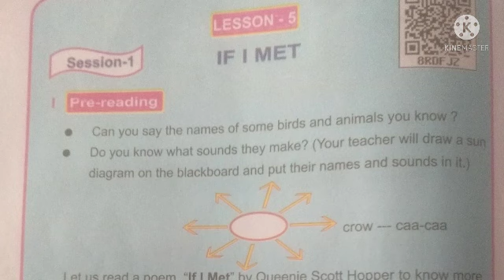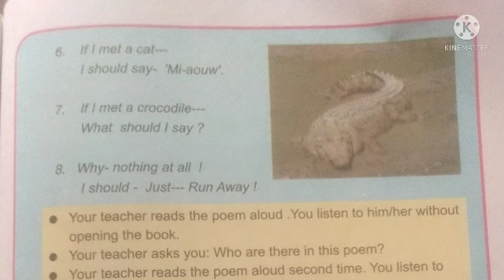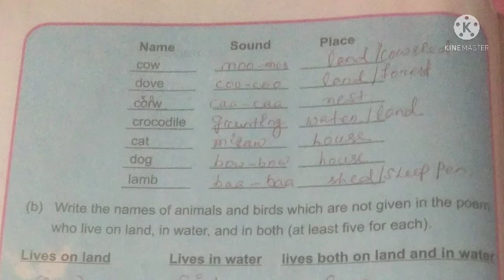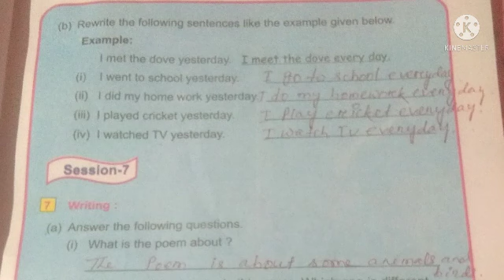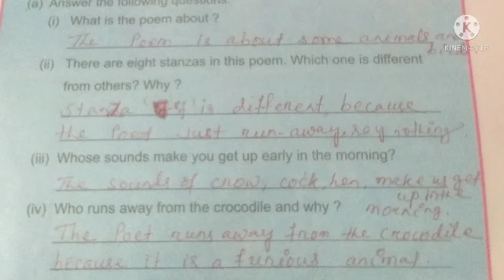CLASS IV,ENGIF I MET CODE IV EN NEW 2